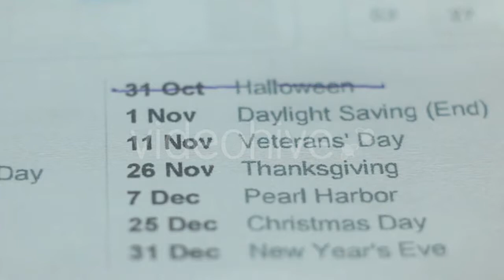Smiling Young Woman, Indoor - (business-corporate) Stock Footage | Mega Pack +40 items